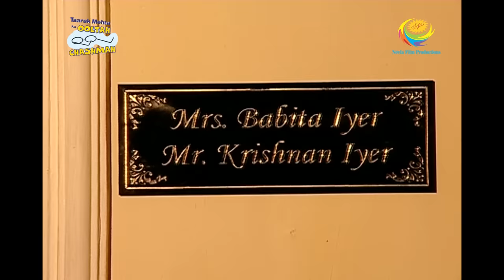Taarak Mehta Ka Ooltah Chashmah - Episode 957 - Full Episode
Episode 957:
All the male members of Gokuldham Society plan to go for the La Ula dance party. But they plan to not take popatlal but then popatlal threatens them to call Champak Chacha.  So they take him along. But then the main problem is to convince the female members of the society. Will they be able to succeed? Do they get to go for the party?